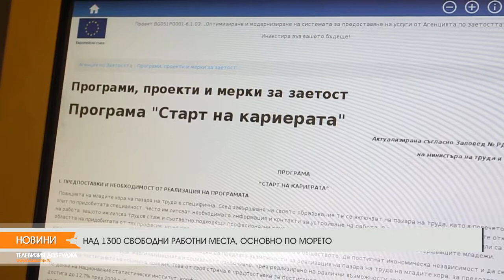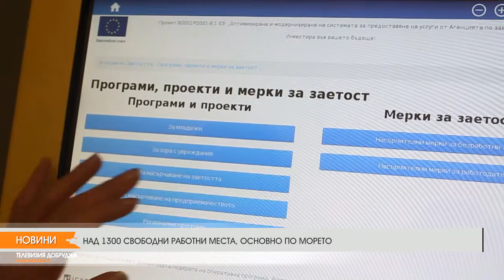НАД 1300 СВОБОДНИ РАБОТНИ МЕСТА, ОСНОВНО ПО МОРЕТО